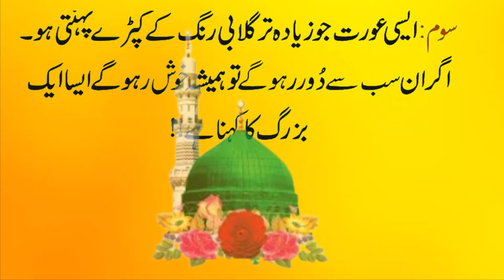Teen Aurton Sey Hamesha Door Rahu | Islamic Stories Domain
Produced by   :- Muhammad Bilal
Voice Over       :- Muhammad
S.E.O                :- Aj Ali
channel name
Presented by